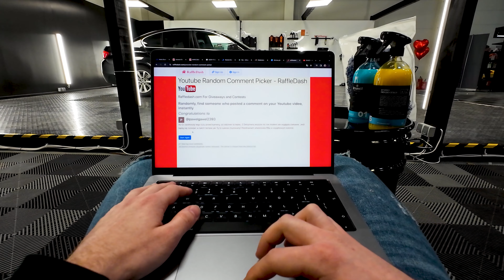DV#22 - AUTO GRAPH | Wyniki konkursu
🔽Kup kosmetyki i akcesoria detailingowe🔽

Cześć, siemanko, miło Cię widzieć!
W końcu przyszedł czas na przetestowanie marki AUTO GRAPH. Dzięki uprzejmości firmy dostaliśmy kozacki zestaw próbek, które możemy użyć w dzisiejszym filmie. Wielkie dzięki! Z racji tego, że marka jest już jakiś czas na rynku, gorąco zapraszamy do dyskusji na ich temat :)

SPIS
0:00 - 2:57 - Wstęp
2:58 - 7:29 - Rim Cleaner
7:30 - 10:39 - Tourmaline
10:40- 12:45 - Glass cleaner
12:46 - 14:05 - Sapphire
14:06 - 14:20 - Dressing na opony
14:21 - 18:30 - Podsumowanie i zakończenie
18:31 - 18:56 - Wyniki konkursu

❗️Znajdź nas na Instagramie @detailing.keepitclean❗️